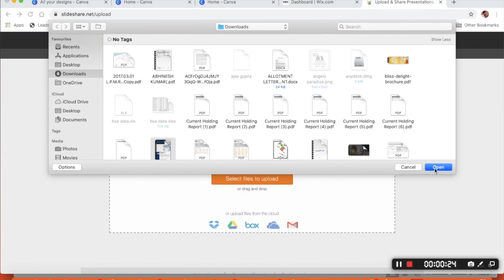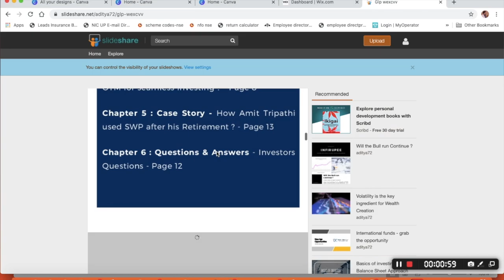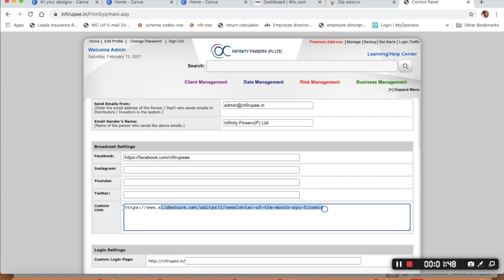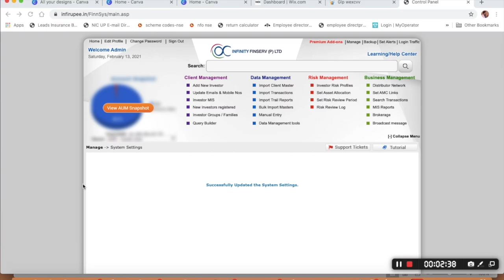Digital Marketing Training | How to promote your Newsletter ?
This short video is an explainer in terms of using Finnsys Software for promoting your Newsletter from Broadcast section